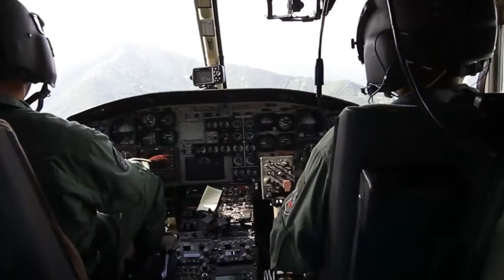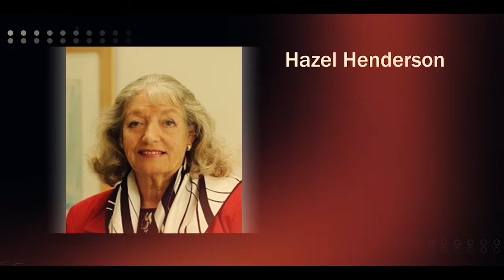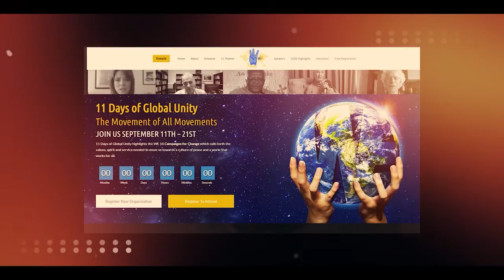Sep 11, 2021: 20 yrs later: Transforming Tragedy into Rejuvenation and creating Unity | SNA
Honoring/Rembering 911
SNA Variety Show

Show Date: September 11, 2021

Title: Transforming Tragedy into Rejuvenation: Celebrating 11 Days of Global Unity

Description: For the 20th anniversary of the 9-11 attacks and subsequent tragic events, SNA wanted to do something VERY special.  We have collaborated with Rick Ulfik and the 11 Days of Global Unity Project to create a very special show.  Our keynote speaker Andrew Harvey is one of the wisest and most passionate human beings and he will provide 3 tips for transformation.

We are also honored to have several other luminaries, including Rabbi Michael Lerner and Hazel Henderson.  Our musical gusts include two of our favorite:  Marya Stark and Valerie Romanoff.  And Paul Draper is returning to provide some magic.

Promo by Allan & Sun Lundell
Virtual World Studio